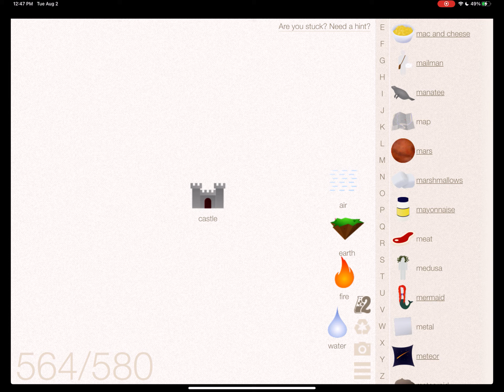How to Make a Sand Castle - Little Alchemy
In this video, I'm going to give you hints to make Sand Castle ! element in Little Alchemy 1 game.